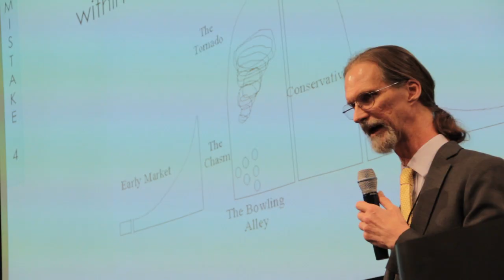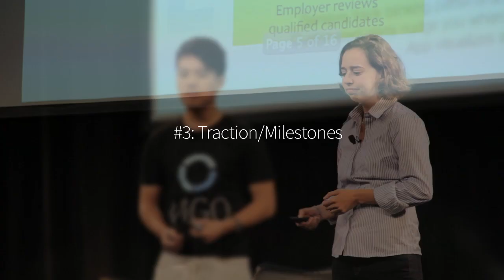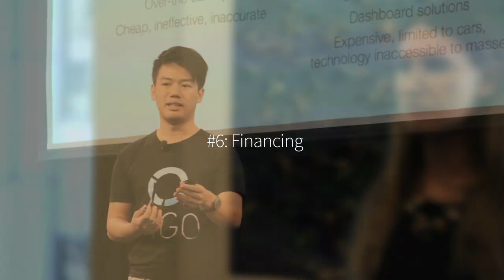Startup Investors - 6 Things You Need To Include When Pitching to Investors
Advice to find startup investors | 6 Things You Need To Include When Pitching to Investors